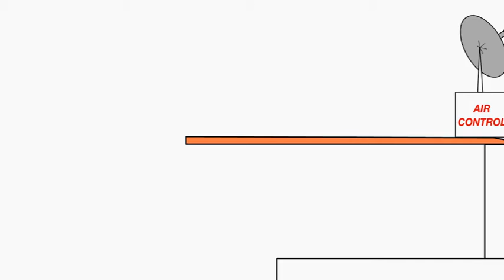Bruno the Great - Il Trampolino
© Studio Bozzetto &Co 2008

Bruno the great, tv series produced from Studio Bozzetto &Co in collaboration with Disney Channel.